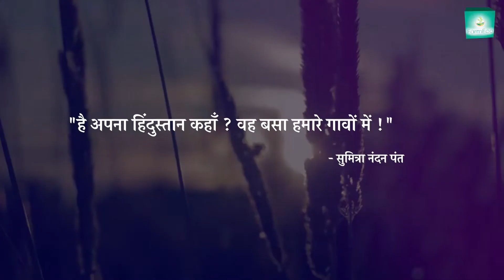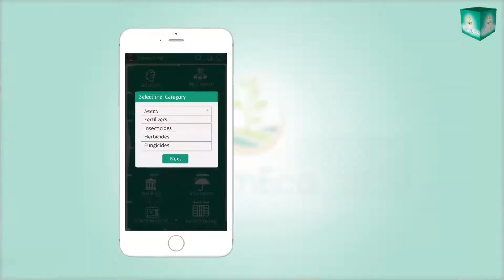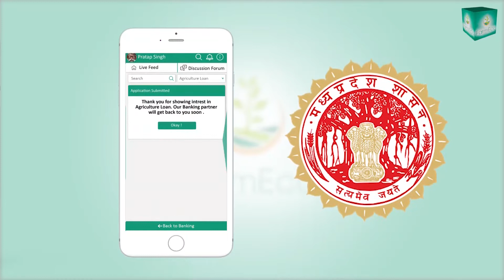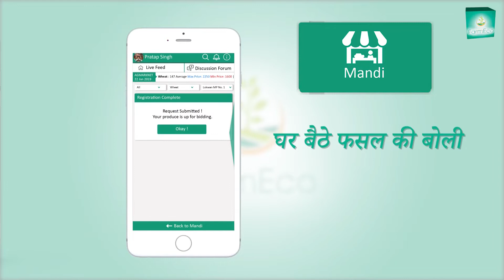confidential - Do not share